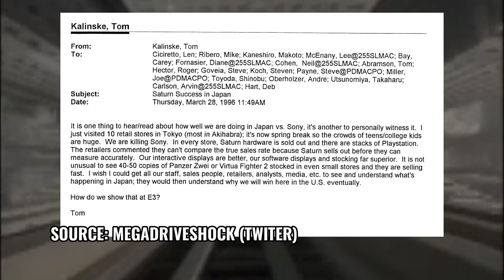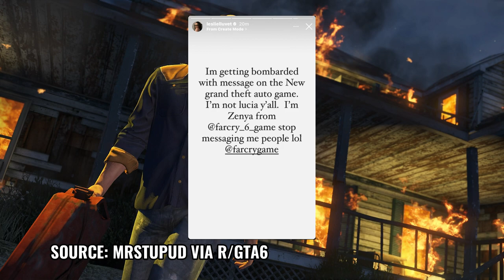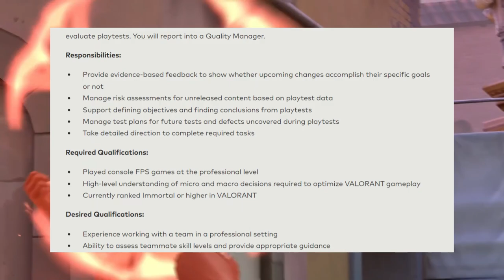PS5 "Slim" Expected This Year, Silent Hill Short Message Leak - PlayStation News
Catch up on the latest PlayStation News including New Spider-Man 2 info expected soon, Microsoft expects PS5 "Slim" this year, SEGA was confident in beating PlayStation in 1995, a story leak for Silent Hill The Short Message, and more! (timestamps below)

⏱Timestamps
0:00 PlayStation News Main Topics
0:18 Spider-Man 2 To Be At SDCC
0:49 Sony Expanding Korean Partners
1:31 SIE To Be At TGS With Indie Area
2:19 Microsoft Expects PS5 "Slim" This Year
3:25 Sega Was Confident To Beat PlayStation
4:31 Silent Hill The Short Message Story Leak
⏱»» Quick Fire Game News »»⏱
6:02 Last Of Us Knock Off On Nintendo eShop
6:29 PixelJunk Eden 2 Out For PS4/PS5 This Year
6:50 Friday The 13th Last Update Before Delisting
7:21 One More Hint At Red Dead Remaster
7:44 Actress Harrassed Over GTA6 News
8:17 EA Sports FC May Be Out September
9:03 Valorant May Be Coming To Consoles
9:28 First Street Fighter 6 Character DLC Dated

⚙ My Gear:
💿Wondershare Filmora

📌About Silent Hill 2
Silent Hill 2 is a 2001 survival horror game developed by Team Silent, a group in Konami Computer Entertainment Tokyo, and published by Konami. The game was released from September to November, originally for the PlayStation 2. A remake was announced in October 2022.